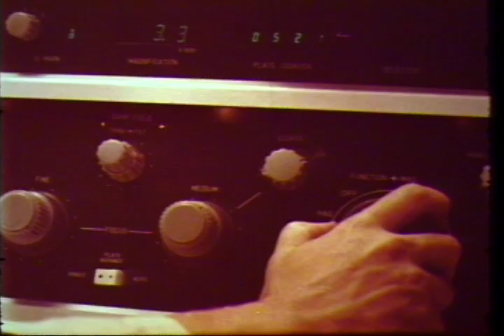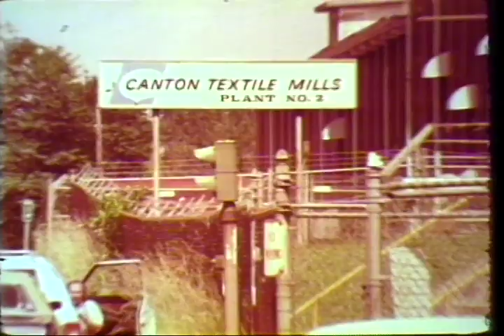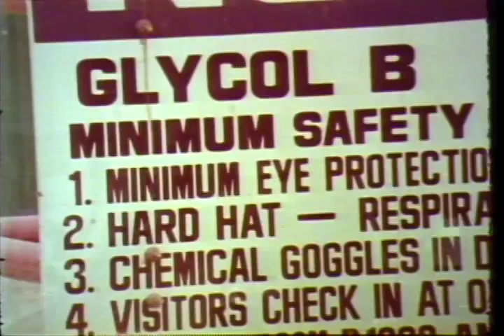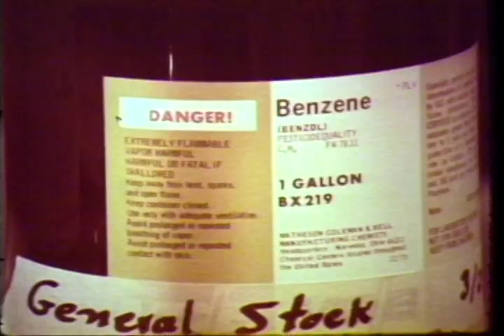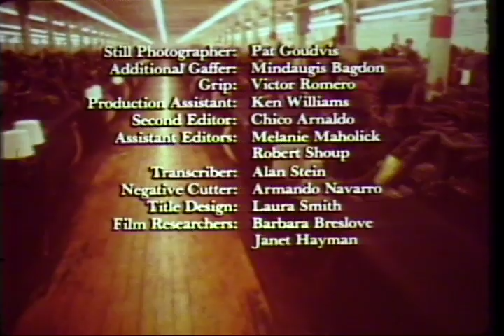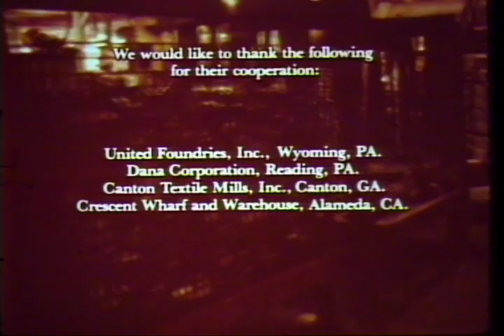The Story of OSHA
The Story of OSHA (1980)

This film tells workers how OSHA was set up to stem the tide of disease, injury, and death, and what their rights are under the law. Explains how NIOSH conducts tests, how standards are set, and how OSHA investigates complaints. Produced and distributed by OSHA in 1980. Then in 1981, the incoming head of OSHA Thorne Auchter recalled and destroyed most copies. A few copies were kept alive by renegade union officials who refused to return their copies. The penalty for being discovered in possession of one of these films was loosing all OSHA funding for their safety and health programs.

This film was preserved through the years through the efforts of Mark Catlin, who made this and other censored OSHA films available for digitizing.